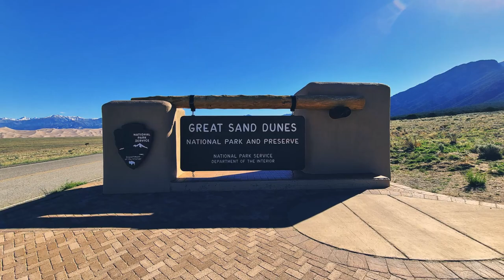Colorado 2021 - Great Sand dunes, Zapata Falls and Crestone